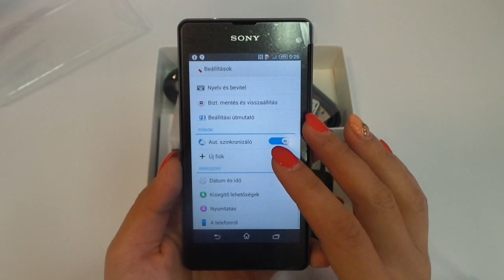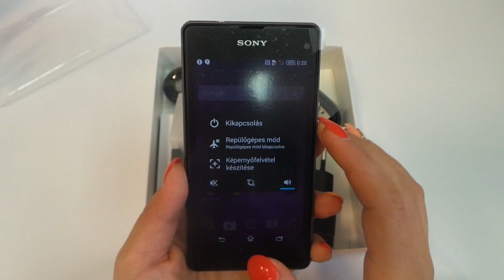Sony Xperia Z1 Compact D5503 - kicsomagolás - GsmHome